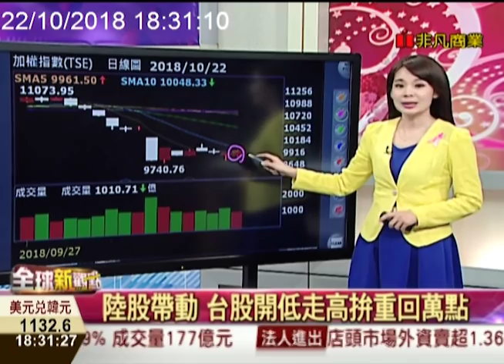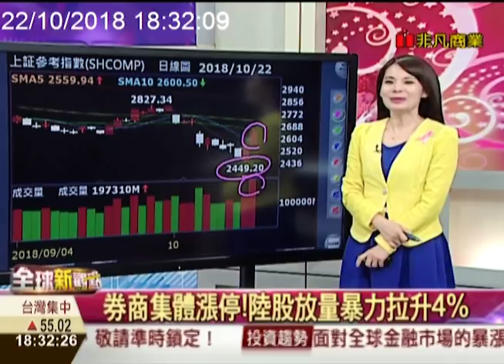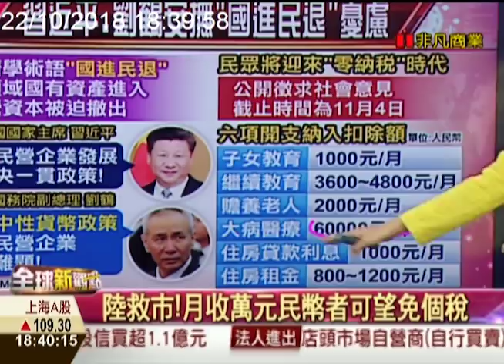大奇蹟日！ 陸股集體暴漲/全球新觀點20181022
台股今天早盤受到台積電與大立光疲弱影響，一度下跌將近百點，所幸盤中受到陸股開低走高帶動，電子及傳產權值股同步翻揚，激勵台股由黑翻紅，站回9900點關卡後一路上攻，終場上漲55點，收在9974點，成交量1009億元，收復5日線。
券商A股全線漲停，陸股暴力拉升、上証指數漲4%、深證漲4.9%、創業板大漲5%！

週一至週五 晚間6:30-7:30
主播 曾鐘玉